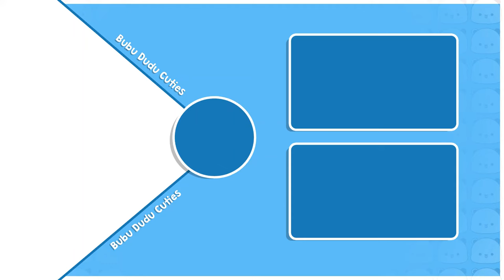BDC409 ▶New Challenge😮Will Dudu SUCCESSFUL to Finding Solutions for Jason 🤔|Animation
🎥 About This Video :
Bubu recognizes the gravity of Dudu's intention to sell their home to aid Jason and intervenes with an alternative plan. She suggests utilizing their combined savings to support Jason instead. Meanwhile, Daabu and Mikki eagerly await the growth of their watermelon plants, symbolizing patience and hope in uncertain times. Dudu, with Polo's support, discusses strategies to track down Jason's deceitful friends. Despite Dudu's initial hesitation, Bubu's proposal sparks a conversation about finding solutions without drastic measures. As they grapple with the challenge, Dudu remains hopeful, trusting in divine intervention to navigate their ordeal.